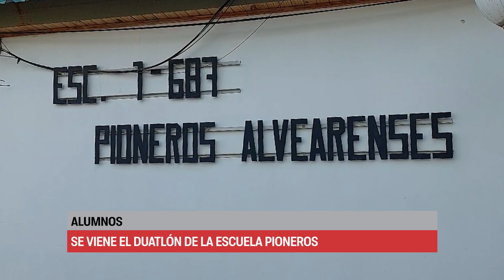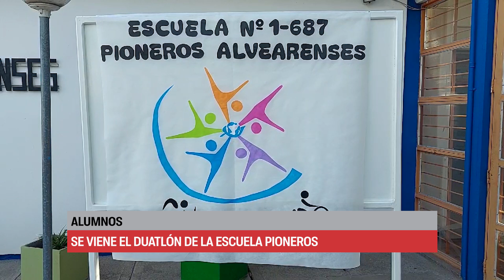SE VIENE EL DUATLÓN DE LA ESCUELA PIONEROS